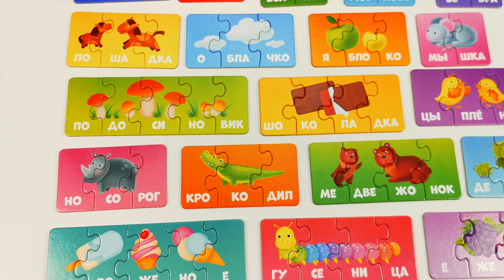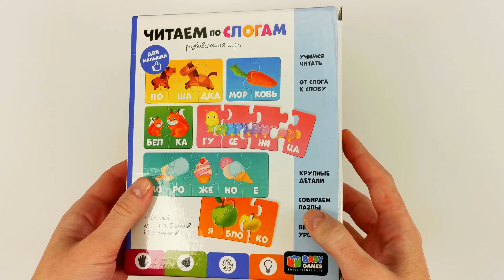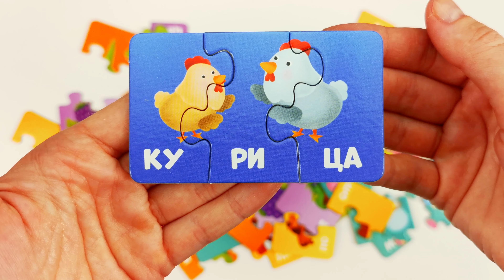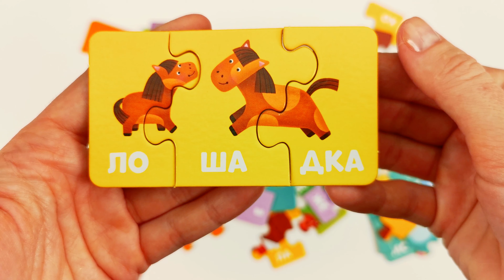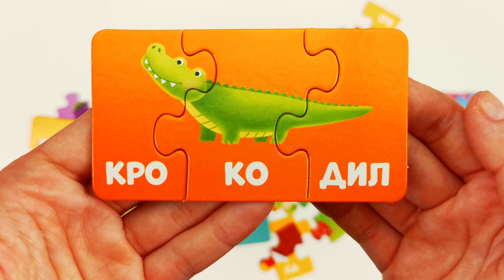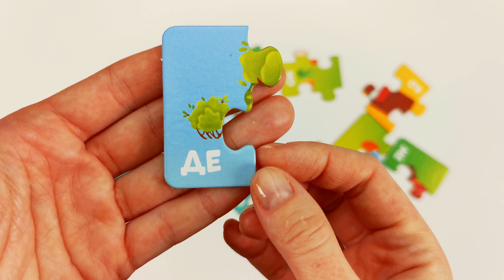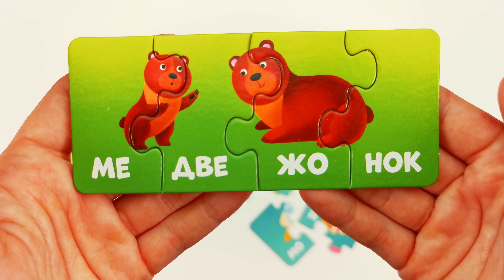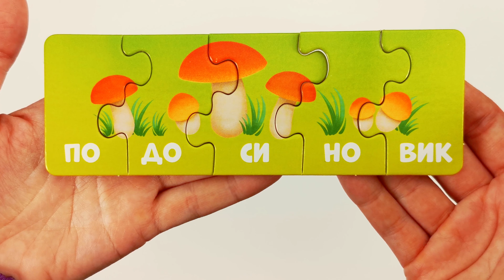Учимся Читать по Слогам. Для Дошкольников.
Собираем пазлы и учимся читать по слогам!
Готовимся к школе, составляем слова из букв.
Учим алфавит, буквы от а до я. Запоминаем названия букв и их произношение!
Обучающее видео для детей, для малышей, для дошкольников.

Новые полезные видео для ваших детей выходят каждую неделю!